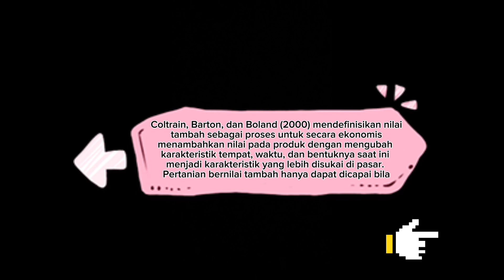Konsep Nilai Tambah pada Pemasaran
Hallooo…..
Saya Andini Eka Malinda
Mahasiswa Polbangtan Medan
Prodi Penyuluhan Perkebunan Presisi 6A

Selamat menyaksikannnn🌻🌻🌻